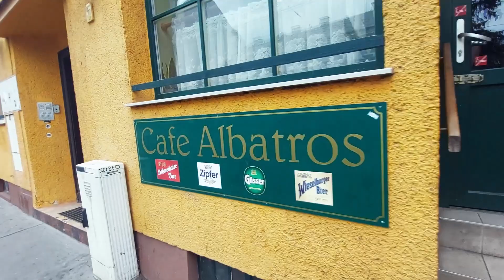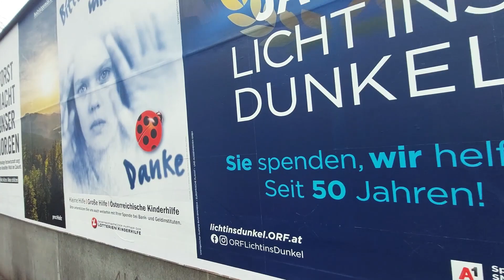Kako gostota naselij vpliva na življenje mladih?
Ko govorimo o neenakostih, pogosto govorimo o socialnih neenakostih in neenakostih zaradi izvora, vendar tudi znotraj države ali regije ni mogoče zanemariti neenakosti zaradi lokacije. Številni mladi na podeželju so zaradi pomanjkanja priložnosti/navdiha še bolj prikrajšani. Bahanur Nasya se v svojem projektu Observatorij potreb podeželja ukvarja z neenakostmi med podeželjem in mesti ter pojasnjuje pomen navdiha in možnosti interakcije ter potrebo po takšnih mestih na našem podeželju, da ne bi popolnoma izumrlo.

Bahanur Nasya je dunajska arhitektka in filmska producentka. Trenutno sodeluje pri mednarodnih raziskovalnih projektih, je predsednica združenja x-sentrikarts in vodja organizacij pri Wonderlandu. V projektih si prizadeva za večjo odpornost na prihodnost, raznolikost in samoodločanje, pri čemer je pozorna na skupno rabo in pravice.

Producent: Wonderland

Co-funded by the European Union. Views and opinions expressed are however those of the author(s) only and do not necessarily reflect those of the European Union or Erasmus+. Neither the European Union nor the granting authority can be held responsible for them.